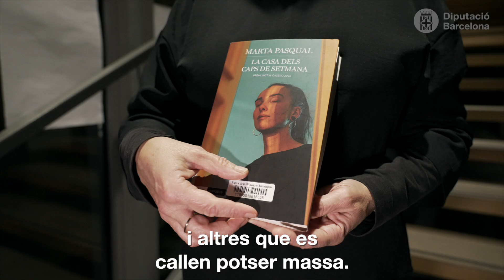La Casa dels caps de setmana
Vídeo recomanació: “La Casa dels caps de setmana” / Marta Pasqual
8a Trobada de clubs de lectura.

Troba el document al catàleg Aladí / i a l'apartat les biblioteques recomanen
Enllaç al catàleg:

Ressenya:
La casa dels caps de setmana era la il·lusió de l'Oriol i l'Anna: un espai idíl·lic, perfecte perquè la nena, la Blanca —i anys a venir les netes Sara i Carla— juguessin al bosc, es fessin grans, descobrissin el món. I ho ha estat... gairebé sempre. Perquè la casa també és un lloc d'ombres que s'acumulen lentament. L'escenari d'uns fets silenciosos, callats, que al llarg dels anys van viciant l'atmosfera de la vida familiar, convertits en una presència sòrdida indefugible que ho tenyeix tot, una pressió creixent que sembla exigir alguna mena de resposta, un alliberament.

Vídeo recomanació feta per Núria del Campo de la Biblioteca Mn Joan Avinyó de Cubelles

🔔 Recorda subscriure't al canal i clicar a la campana per assabentar-te de les novetats i col·laborar en la difusió🔔
👉Un recull de recomanacions per celebrar la Trobada de Clubs de Lectura de la mà dels conductors dels Clubs de lectura de la Xarxa de Biblioteques Municipals de la demarcació de Barcelona